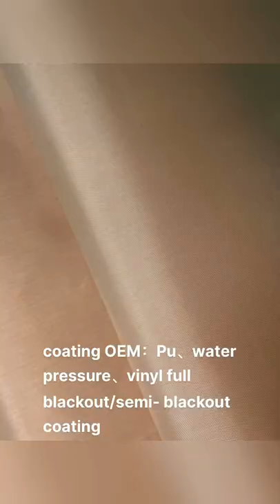poly 210D Oxford fabric，suit for：Tent、Umbrella、car cover、table cloth